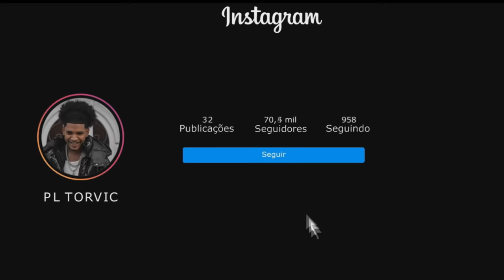E PRA MIM TANTO FAZ, VOU VOLTAR A CURTIR O BAILE NO MORRO - MC's TAIRON & VITIN [ PL TORVIC & WIN ]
Quer Ter Sua Música No Canal Do PL Torvic ?

▶ ME AJUDEM A BATER A META DE 100 MIL SEGUIDORES ESSE ANO NO INSTA FAMILIA TORVIC??

Artista: MC's TAIRON & VITIN DA IGREJINHA
Produção: PL TORVIC & WIN
Versão: RJ
Ano: 2021
• Contrate o PL Torvic